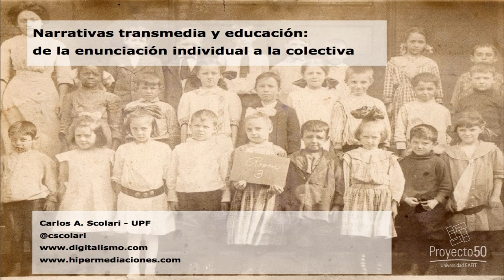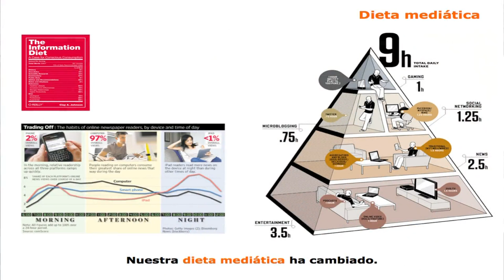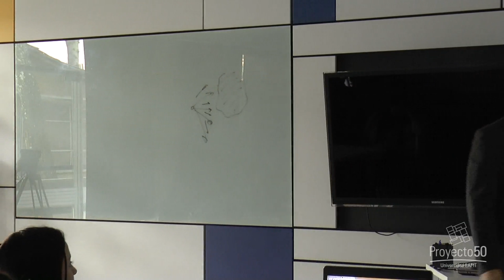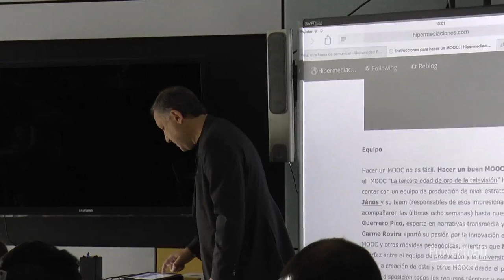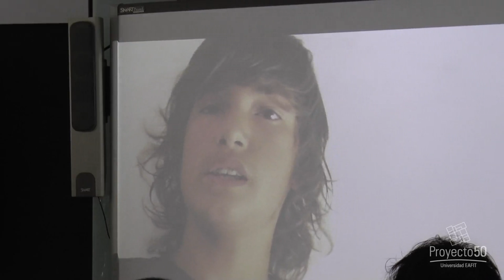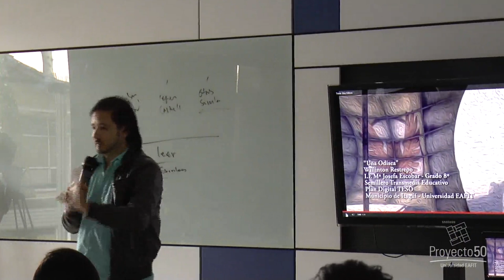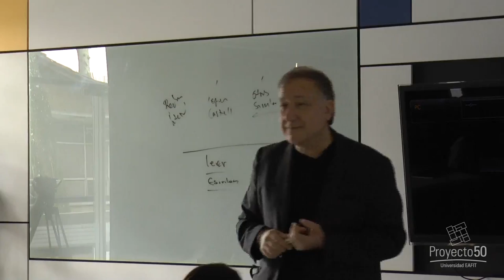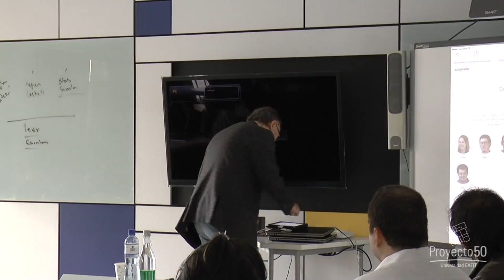Ciclo de Transmedia Educativa - Educación Transmedia: educar con todo los medios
Ciclo de aprendizaje / Transmedia Educativa / Orientado por: Carlos A. Scolari